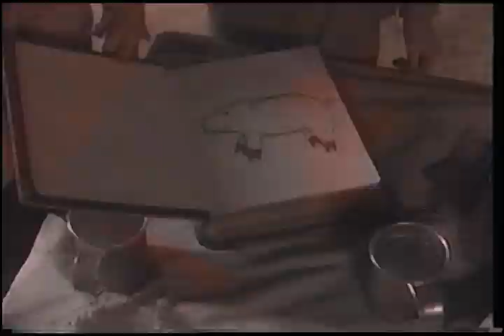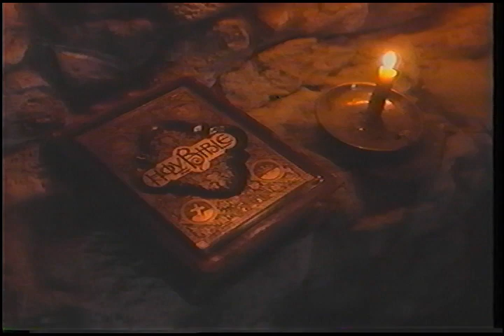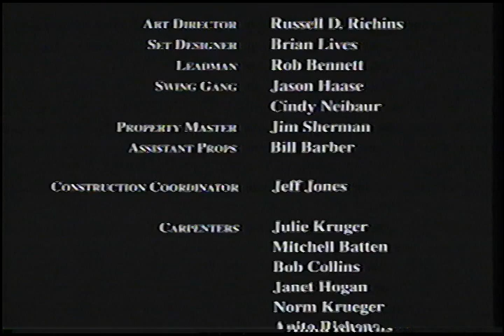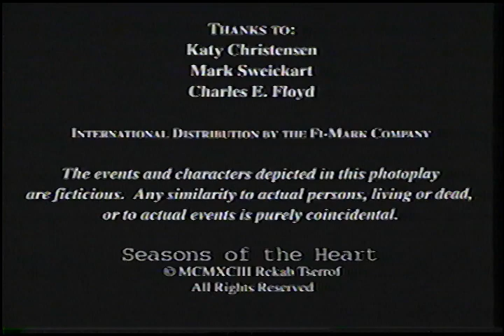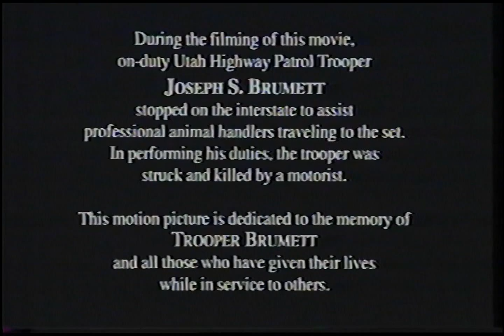Seasons of the Heart (1993)